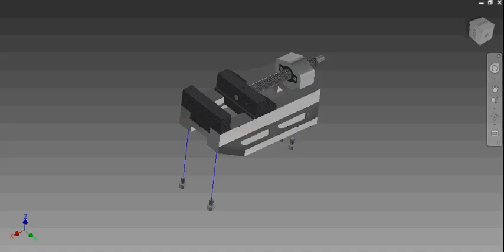Tugas Persentasi Ragum di Inventor 2014 Yoga Dwi Aldi Wardana